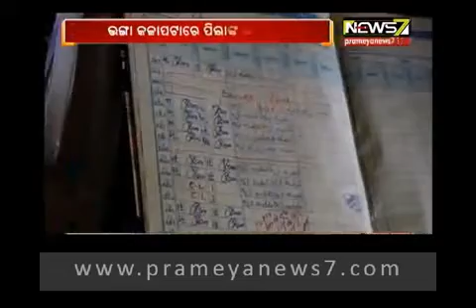ବାଃ ବାଃରେ ସର୍ବଶିକ୍ଷା...କେଉଁଠି ଭଙ୍ଗା ଦଦରା କ୍ଲବ ତ କେଉଁଠି ରୋଷଇ ଘର ପାଲଟିଛି ପିଲାଙ୍କ ସାହାର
ସଭିଁଏ ପଢନ୍ତୁ ସଭିଁଏ ବଢନ୍ତୁ । ଏ ସ୍ଲୋଗାନ ସରକାରଙ୍କର । ପିଲାଙ୍କୁ ସ୍କୁଲ ମୁହାଁ କରିବାକୁ ମଧ୍ୟହ୍ନ ଭୋଜନ, ମାଗଣା ପୋଷାକ, ମାଗଣା ବହି- ଏମିତି କେତେ କଣ ବ୍ୟବସ୍ଥା । ଭିତ୍ତିଭୂମିର ବିକାଶ ଉପରେ ସର୍ବାଧିକ ଗୁରୁତ୍ବ ଦିଆଯାଉଥିବା ଡିଣ୍ଡିମ ପିଟା ଯାଉଛି । ଏହାକୁ ଦେଖିବା ପରେ ଆପଣ ବୁଝିଯିବେ ଶିକ୍ଷା ବ୍ୟବସ୍ଥାର ଅସଲ ଚିତ୍ର ।